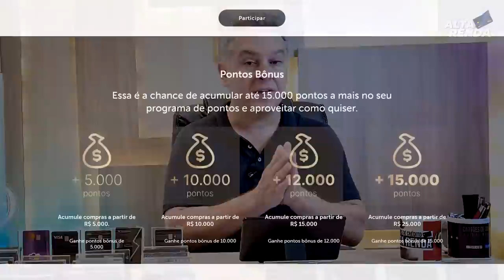💳PÃO DE AÇUCAR PLATINUM (PDA) X ELO DINERS CLUB | VEJA O RESULTADO DESTES DOIS CARTÕES, MAIS PONTOS